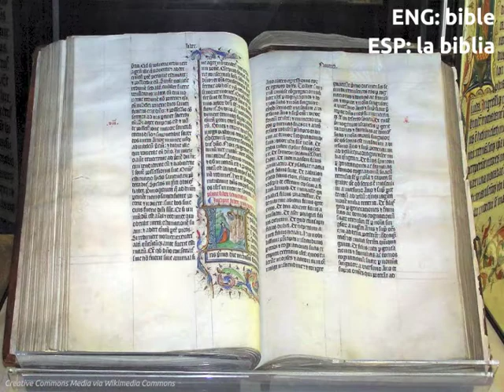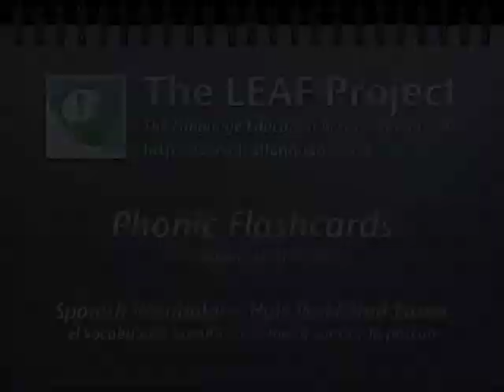LEAF Spanish Phonic Flashcards: Holy Week and Easter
FREE Language Lessons & Activities!